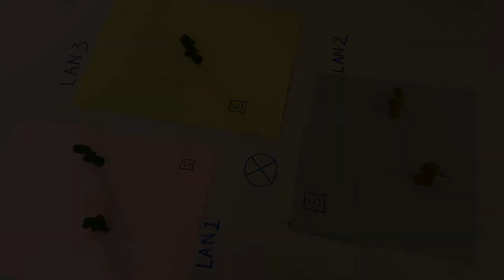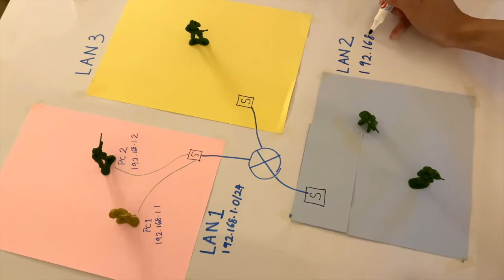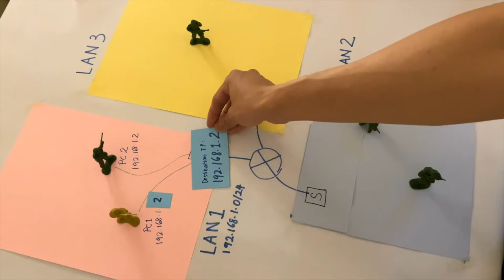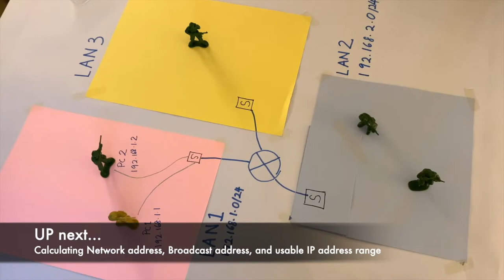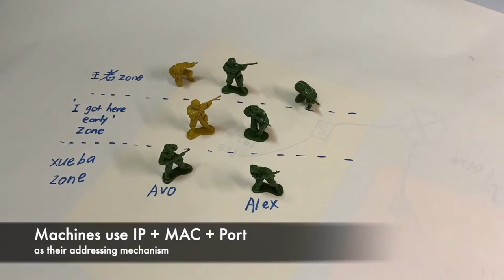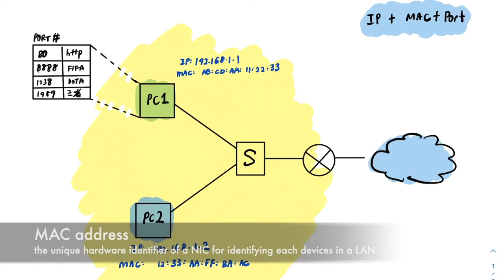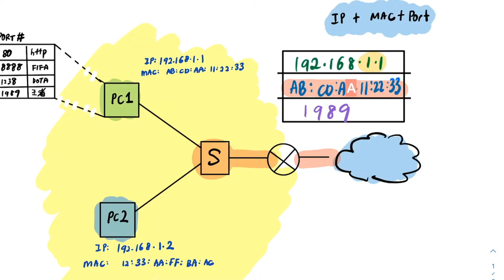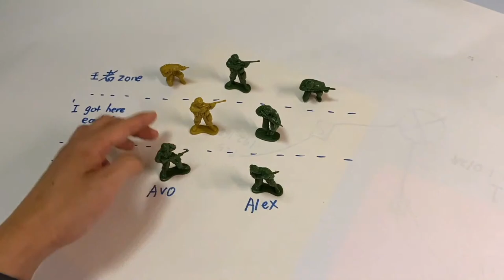[UCCN1004 Lecture 3] - Network Addressing (Part 1)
Bob is given the magical hammer. Every-time he swings his hammer; a new network is built, But, these networks are not configured with network addressing. Joins BoB the builder in this video and help him to to design the network addressing for the all networks he built.

0:00 - Intros
23:00 - Local Area Network (LAN)
24:25 - Network Address Rule #1
25:00 - Network Address Rule #2
27:30 - Network Address Rule #3
28:00 - Network Address Rule #4
30:20 - Q&A
37:15 - IP, MAC, Port
50:00 - Q&A